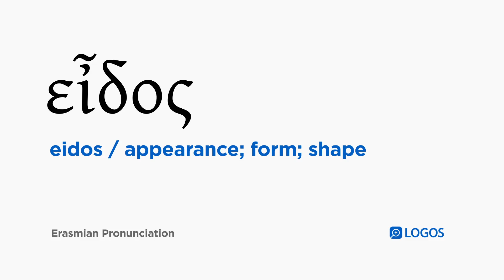How to pronounce Eidos in Biblical Greek - (εἶδος / appearance; form; shape)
εἶδος (eidos) means appearance; form; shape in Biblical Greek.

This video shows how to pronounce εἶδος in the Erasmian pronunciation system.

Example Bible Verses:

Luke 3:22
and the Holy Spirit descended on him in bodily form like a dove, and a voice came from heaven, “You are my beloved Son; with you I am well pleased.”

Luke 9:29
And as he was praying, the appearance of his face became different, and his clothing became white, gleaming like lightning.

John 5:37
And the Father who sent me, that one has testified about me. You have neither heard his voice at any time nor seen his form.

2 Corinthians 5:7
for we live by faith, not by sight—

1 Thessalonians 5:22
Abstain from every form of evil.